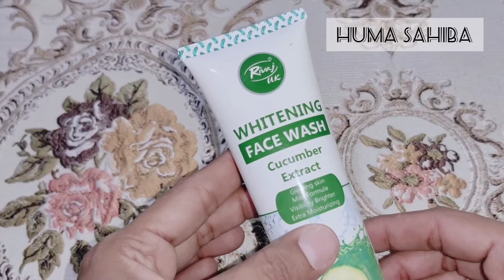Rivaj UK Whitening Face Wash Cucumber Extract Honest Review by humasahiba / Review / Face Wash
I wish you good health, always smile and Have a nice day! 💖